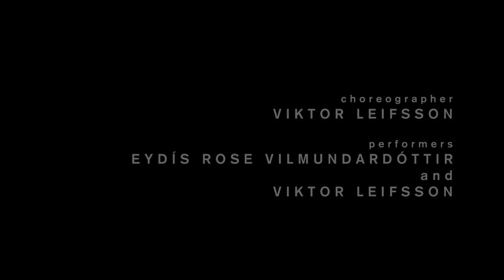Mikael Lind - Probability Densities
Film by RAKEL JÓNSDÓTTIR
cinematographer
BJARNI SVANUR FRIÐSTEINSSON
producer and editor
RAKEL JÓNSDÓTTIR
choreographer
VIKTOR LEIFSSON
performers
EYDÍS ROSE VILMUNDARDÓTTIR
and
VIKTOR LEIFSSON